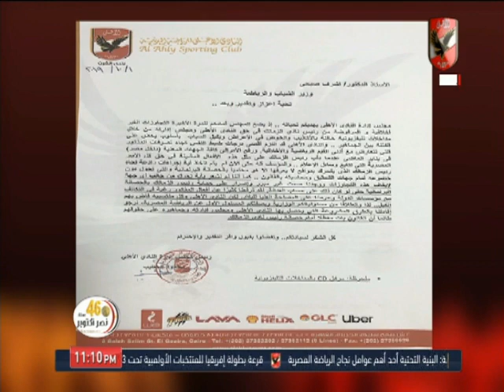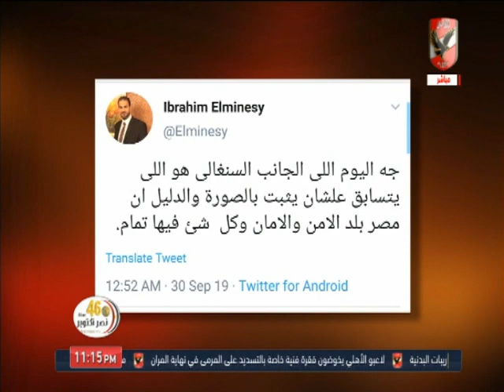ملك وكتابة يعلق على خطابات النادي الاهلي ضد رئيس الزمالك